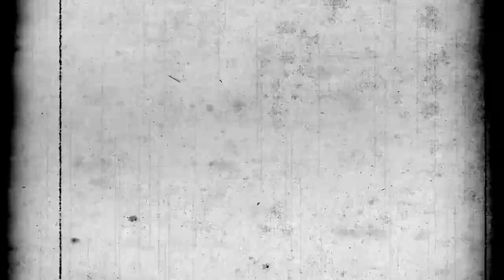Curhat - DHYFAN x ALFABETA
PROD: XDMUSIC
silahkan berikan komentar kalian